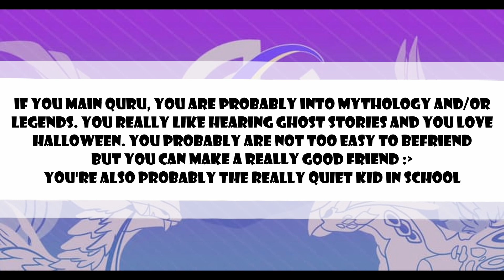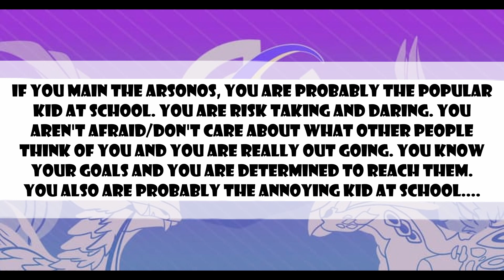😱WHAT YOUR CREATURES OF SONARIA MAIN SAYS ABOUT YOU!😱 | (Part 1?)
Ello! I am Savvy and you have stumbled upon my channel! Unless you have already joined the Auburn Family! Anyways, WELCOME! It's great to have you stop by and pay a visit. I hope you enjoyed the video and please do comeback for more! We look forward to seeing you again!

It's free! and it truly helps me and the channel! The bigger we get, the sooner I can branch off and cover more games that YOU may be interested in! Make sure to SMASH that bell to never miss a video! 🔔